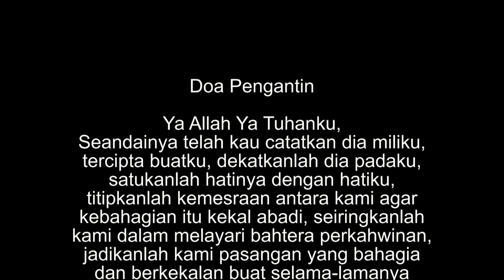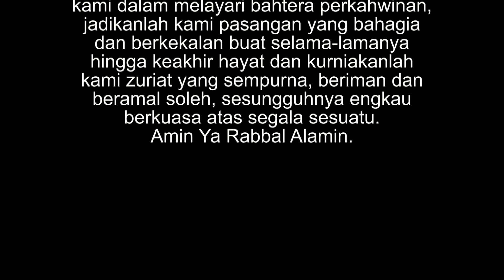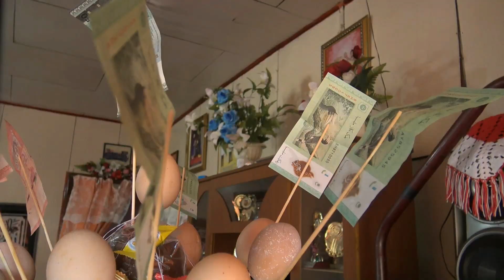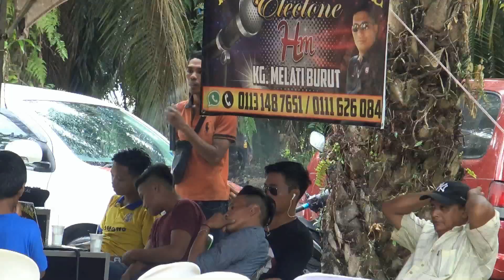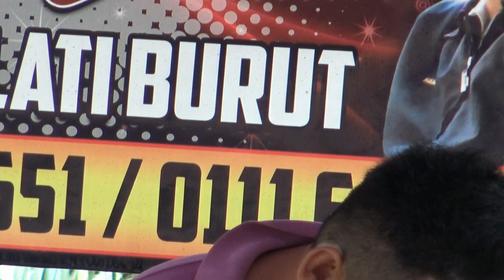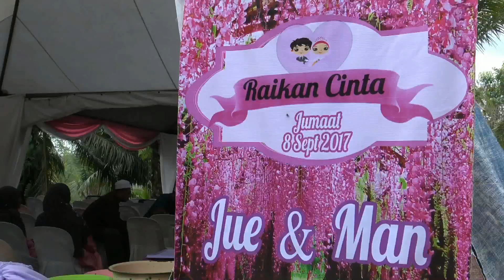MAJLIS PERKAHWINAN RAZJUNA & RAHM (MALAM)